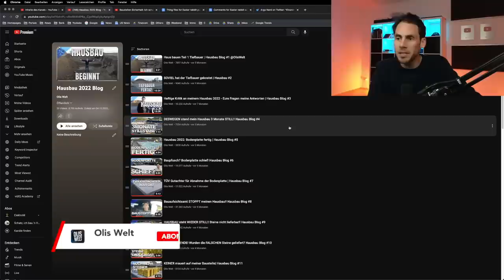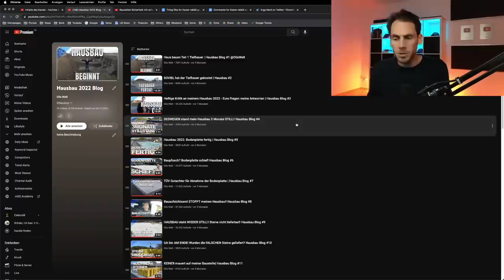Rohbau Firma droht mir mit Anwalt | Hausbau Blog #34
Im heutigen Video berichte ich euch über ein Telefonat, das ich mit der Maurer / Rohbau Firma geführt habe. Es wurde mir nun mit dem Anwalt gedroht, wenn ich die Videos nicht löschen würde.

⏰ Timestamps
0:00 Intro
0:19 Meine Idee vom Hausbau Blog
1:29 Überzug Statik fraglich
2:05 Wieso sind 3 Videos gelöscht
3:27 Alle Videos sollen gelöscht werden
5:29 Rohbauer droht mit Anwalt
8:28 Was haltet ihr davon?